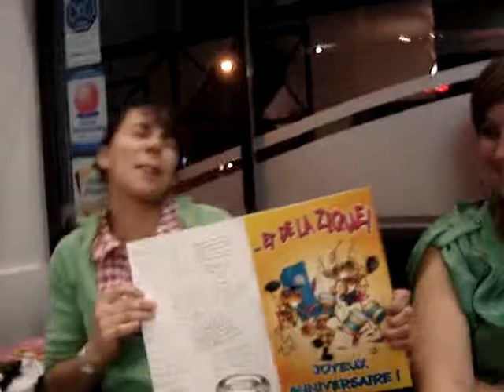702 anncé fadel annif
Avec la carte d'anniversaire de FAdel, qui fait une musique horrible par ailleurs.